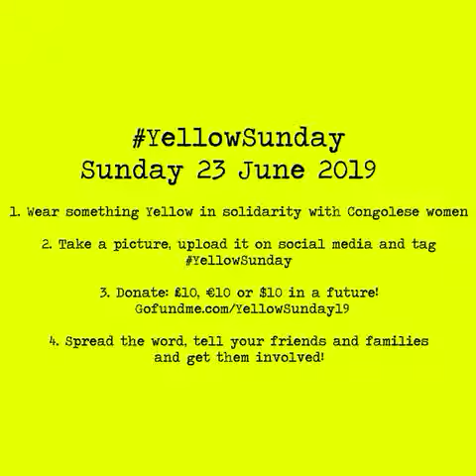Dr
Video from Louis Bositampen